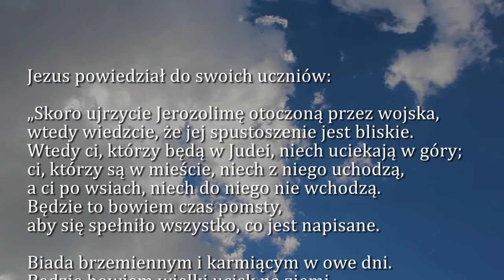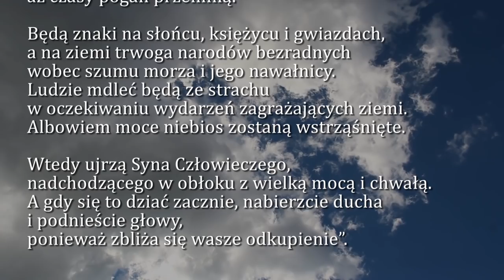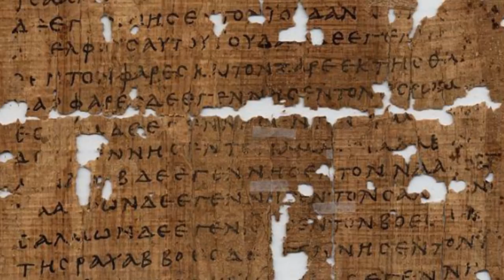Dobra Nowina na dziś | 28 listopada - Czwartek, XXXIV tyg. zwykłego